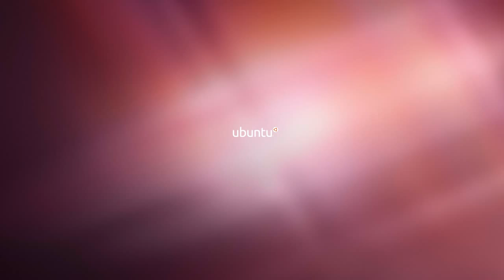Animação de Boot ubuntu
gostei
compartilhe
essa animação é bonita,ela é do dell xp3 um nome assim ele massa